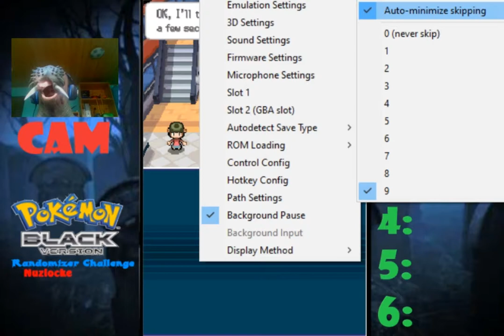SOFORTIGE Eskalation in der neuen Nuzlocke Challenge?: Pokemon Schwarz Randomizer Nuzlocke #1